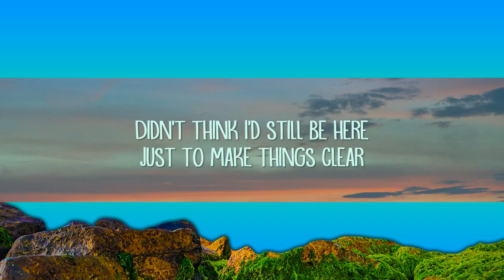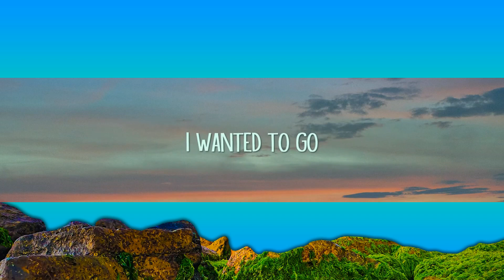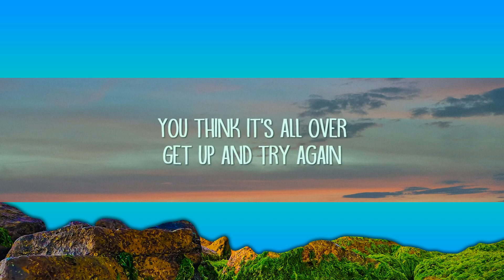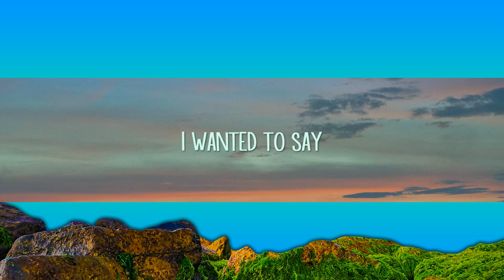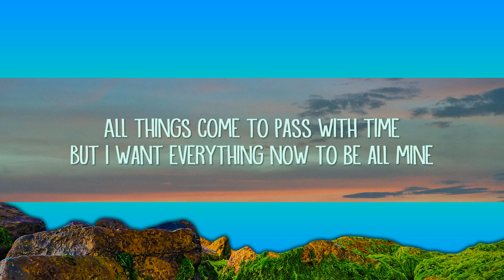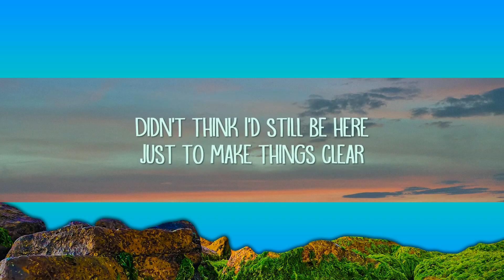Vacations - Young (Lyrics) |25min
Vacations - Young (Lyrics)

Young Lyrics:

[Verse 1]
Another day goes by
And where was I?
Didn't think I'd still be here
Just to make things clear

[Chorus]
What's the use?
I'm not talking sense
Call it a ruse on myself
I wanted to go
I wanted to say
All things come to pass with time
But I want everything now to be all mine

[Verse 2]
You think it's all over
Get up and try again
You've got to act your age, darling
Before you fall back in

[Chorus]
What's the use?

Vacations - Young (Lyrics)